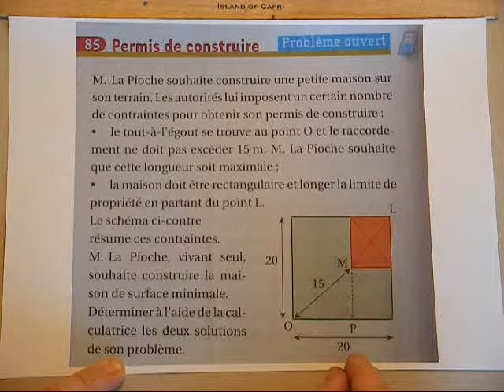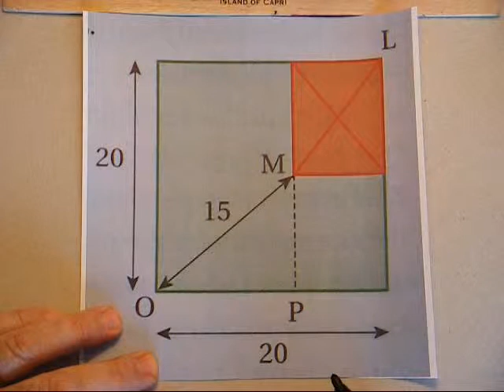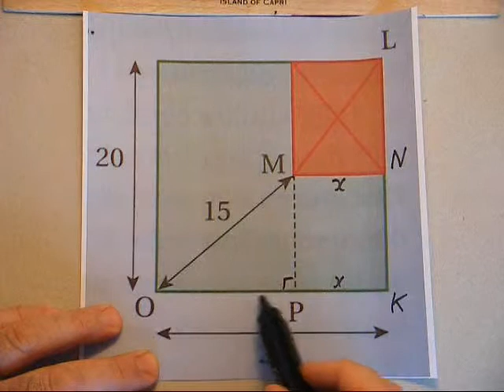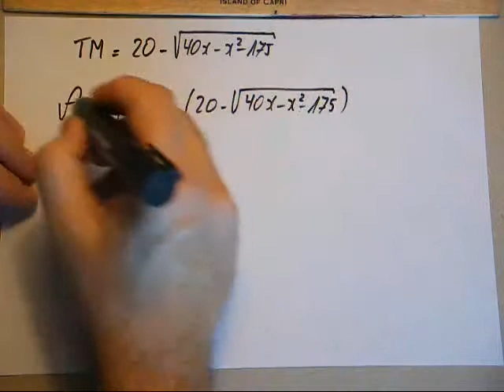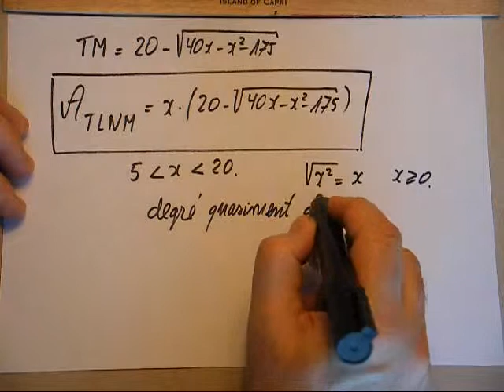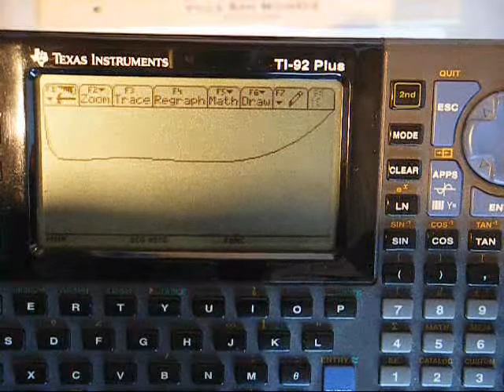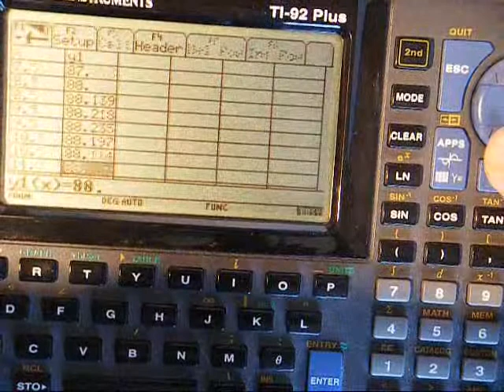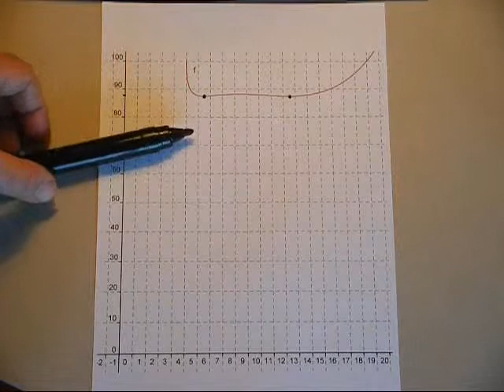105.2nde-Minimum d'une fonction de degré quasiment deux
Il s'agit de l'étude à la calculette d'une jolie fonction de degré "quasiment" deux, pour lui trouver les minimums. La courbe représentative de la fonction nous fait penser à une parabole échancrée dont la symétrie a été brisée...